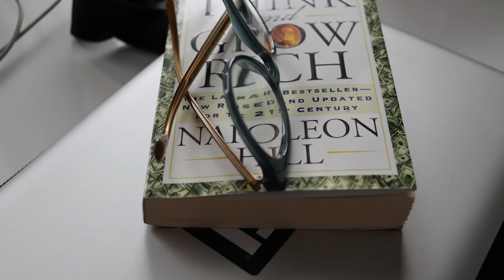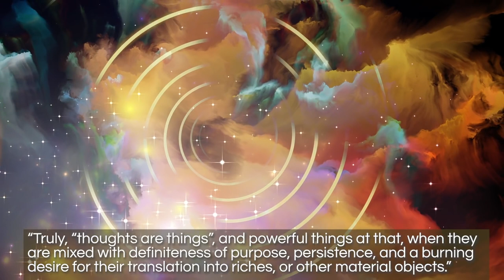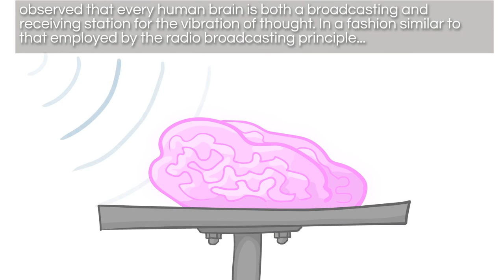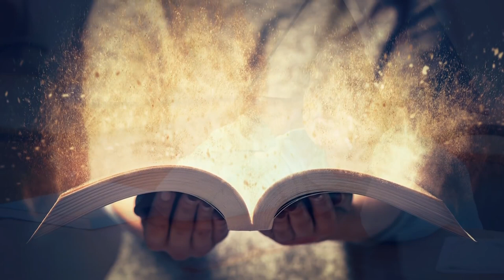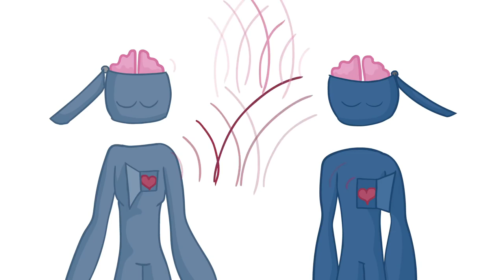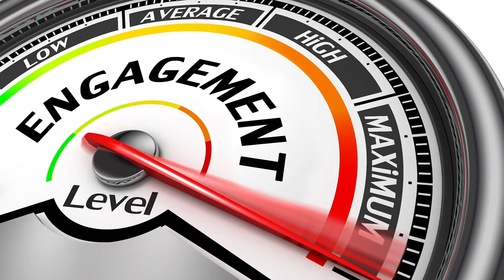How to Think and Grow Rich Spirit Science 37 Part 4